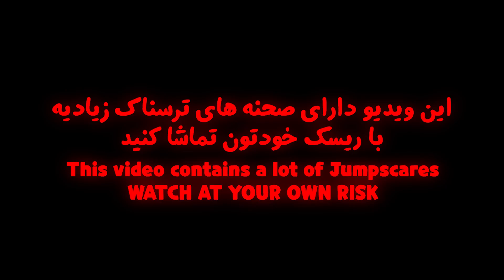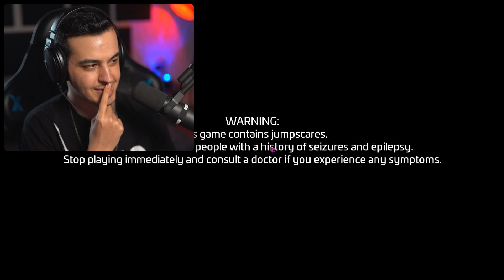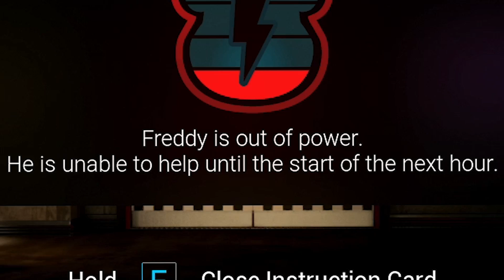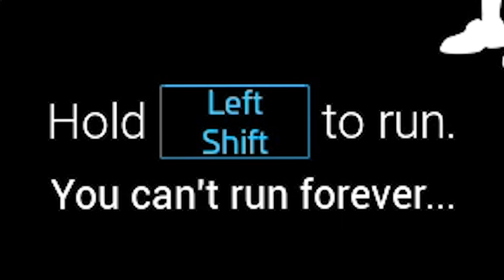🔥 خووووبیی؟ فناف جدید اومده و بدجور ترسناکه 😮 FNAF Security Breach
بازی جدید Five Night at Freddy's اومده و خیلی ترسناک تر از قبل شده! بریم ببینیم چجوریه